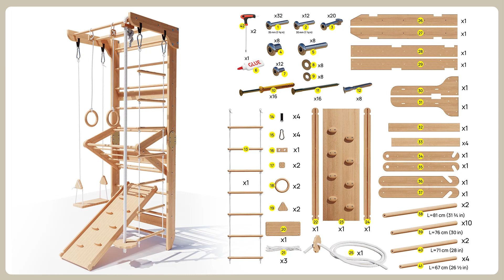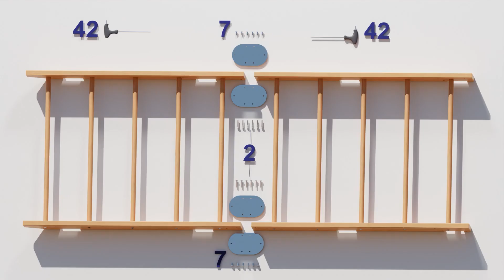SPORT 3 - Wedanta Wooden Swedish Ladder Assembly Guide - Home Gym Instruction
Transform your space into a dynamic fitness haven with our Sport 3 Wooden Swedish Ladder Wall Set. Assembling this versatile home gym is a breeze, thanks to our comprehensive Home Gym Assembly Guide.

Home Gym Assembly Made Easy: Unbox and assemble your Sport 3 by Wedanta with confidence using our step-by-step Assembly Guide. Experience the joy of creating your personalized fitness space in the comfort of your home.

Explore the Swedish Ladder Advantage: Crafted with precision, the Sport 3 incorporates the renowned Swedish Ladder design, ensuring a sturdy and reliable foundation for your fitness journey.

The Sport 3 is more than just a gym – it's a Gymnastic Wall Gym designed to meet the highest standards of reliability and safety. Enjoy a comprehensive workout for the whole family.

Wooden Swedish Ladder Craftsmanship: Immerse yourself in the quality of select wood, non-toxic paint, and perfectly polished surfaces. The Sport 3 embodies WEDANTA's commitment to excellence in every detail.

Fitness At Home: Redefine the concept of fitness at home with the Sport 3. Compact yet powerful, this home gym is perfect for playrooms, basements, or any space where you envision your fitness sanctuary.

DIY Home Gym Adventure: Embrace the DIY spirit as you assemble the Sport 3 with ease. Our Assembly Guide ensures that every step is clear, making your home gym setup a rewarding and enjoyable process.

Make fitness a family affair with the Sport 3. The Indoor Jungle Gym features cater to kids and adults alike, promoting health, wellness, and a shared fitness experience.

Follow our Assembly Guide to embark on a fitness journey with the Sport 3 Wooden Swedish Ladder Wall Set.